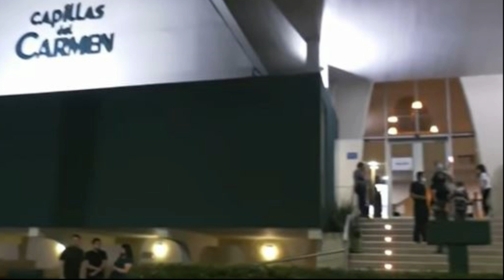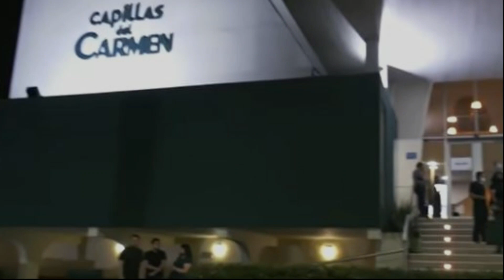DEBANHI ESCOBAR AFUERA DE LAS CAPILLAS LA DESPIDEN CON MUCHO RESPETO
LAS PERSONAS QUE MARCHARON POR DEBANHI LLEGARON A LAS CAPILLAS DONDE SE ENCONTRABA. Y ASÍ SE DESPIDIERON